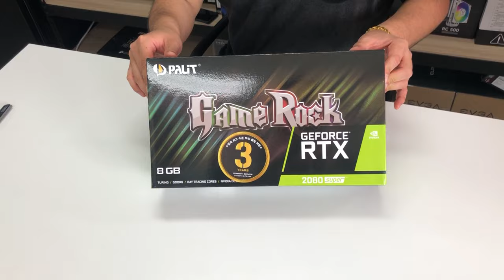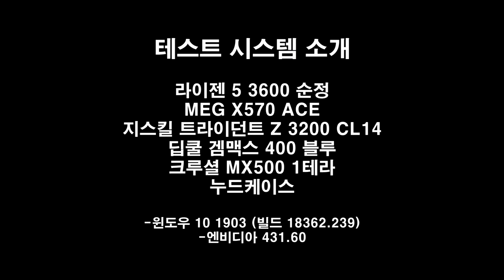팰릿 신제품 RTX 2080 SUPER GAME ROCK 외형 및 성능소개(배틀그라운드/오버워치/배틀필드5)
오늘은
팰릿 신제품 RTX 2080 SUPER GAME ROCK 외형 및 성능소개를 올려드립니다. 게임테스트는 (배틀그라운드/오버워치/배틀필드5) 로  진행했습니다.